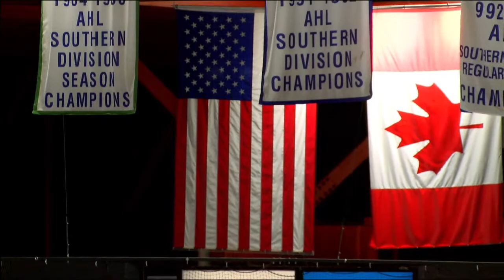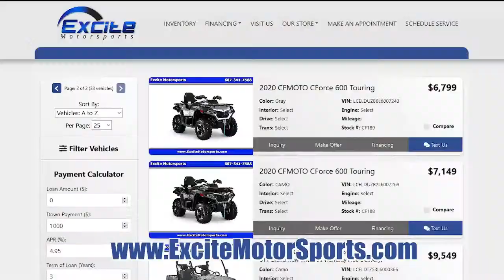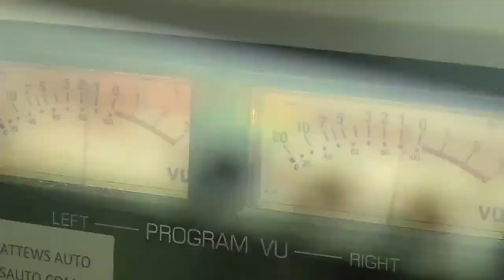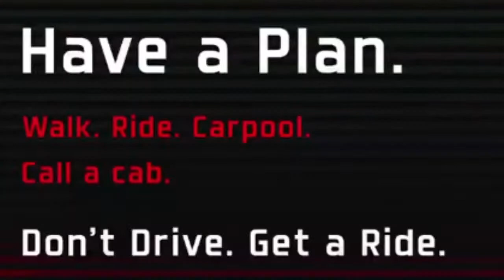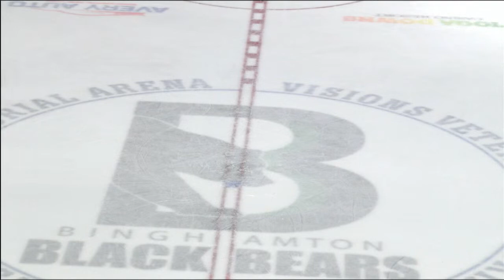Delaware Thunder at Binghamton Black Bears